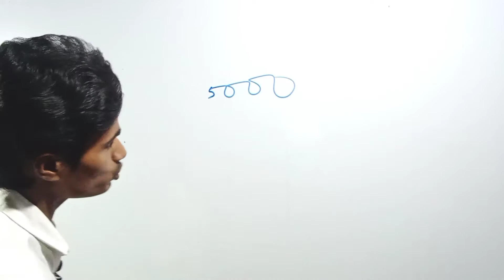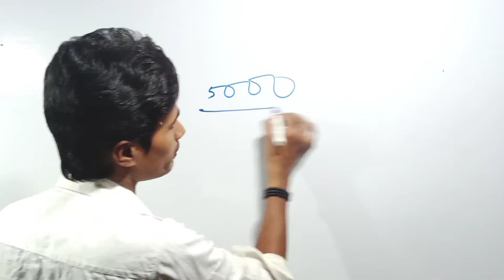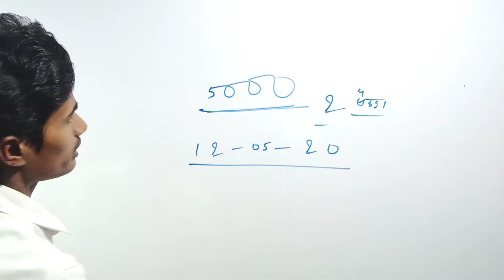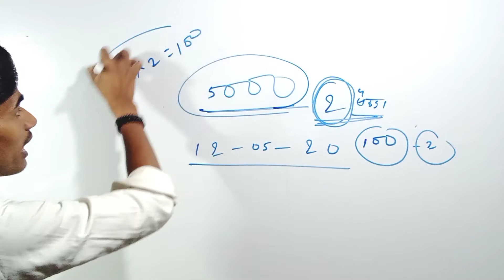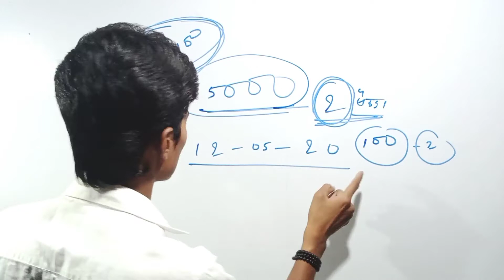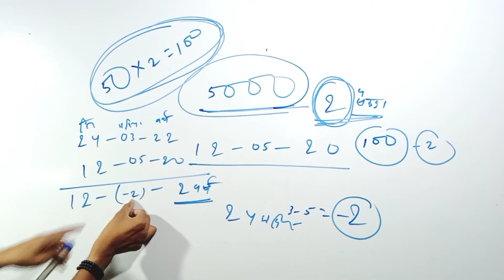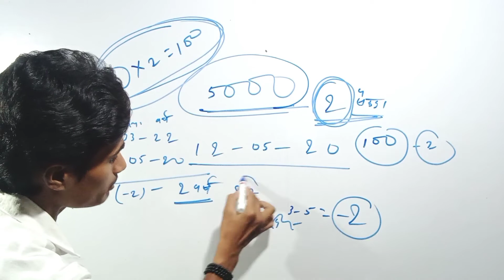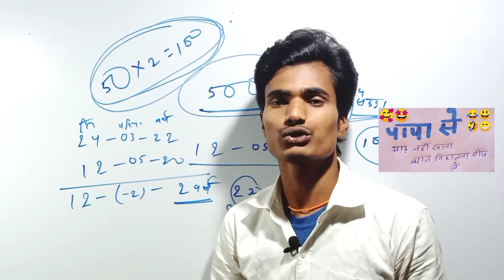byaj kaise nikale | chakravarti byaj kaise nikale calculator se | Best Tricks interest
*Basic Maths*

           *Board Exam*

               *Maths Trick Video*